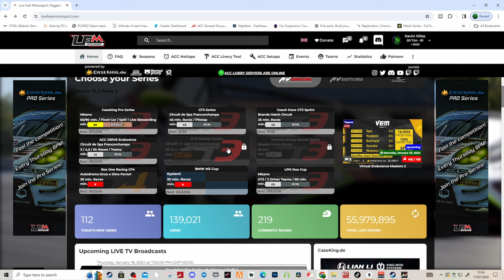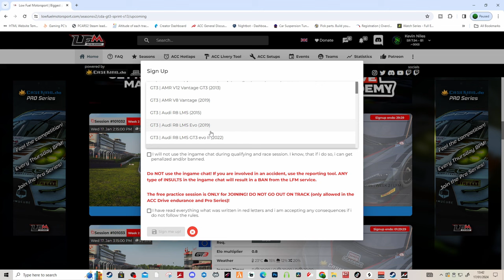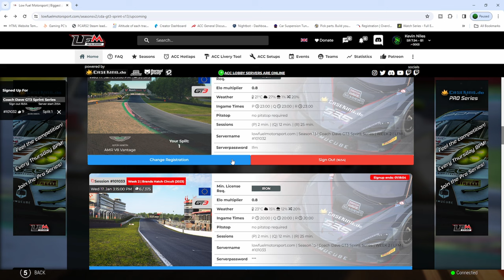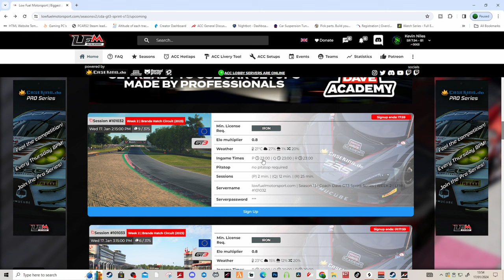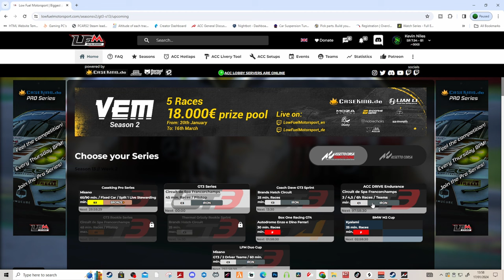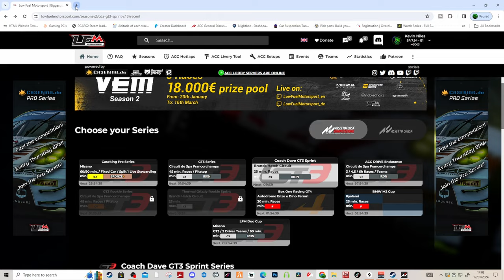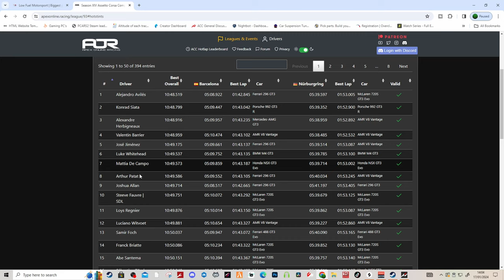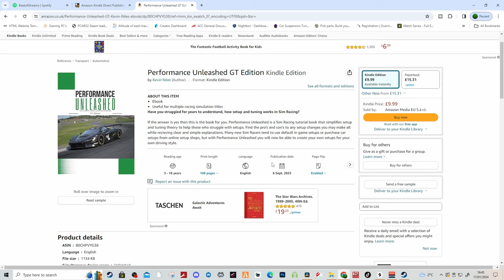Beginners Guide to ACC in 2024: Everything You Need to Know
ACC Beginners Guide in 2024. If Your New to ACC Watch This

Dan Suzuki LFM Guide